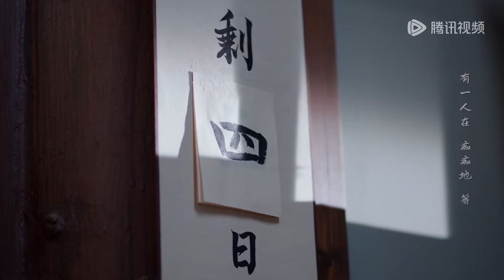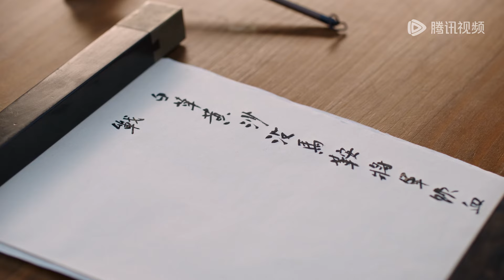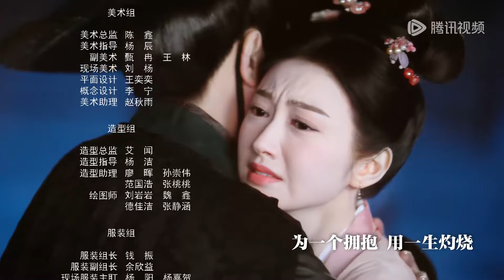ENG SUB【灼灼风流 The Legend of Zhuohua】EP05 | 定王怀疑慕灼华来京目的 | 主演：景甜、冯绍峰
该剧讲述了反抗传统婚姻制度、一心考取功名的事业脑女官慕灼华与沙场沐血折戟、背负国仇家恨的美强惨战神刘衍彼此救赎、相知相爱，携手攘外安内、守卫国家，终成一代风流人物的故事。
☞主演：景甜 冯绍峰 王丽坤 周翊然 徐海乔